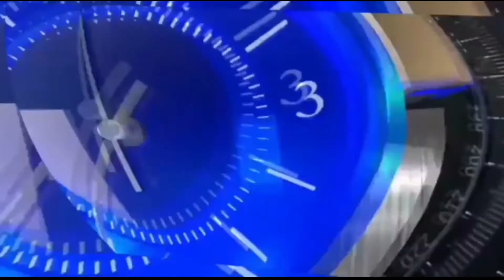नरेन्द्र गढ़ी हकीकत ने बिगाड़े वार्ड नं0 9 के समीकरण !!!